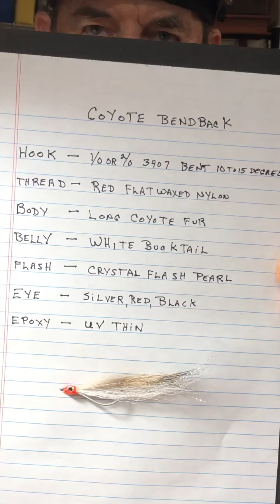Bruce ties his coyote bend back!